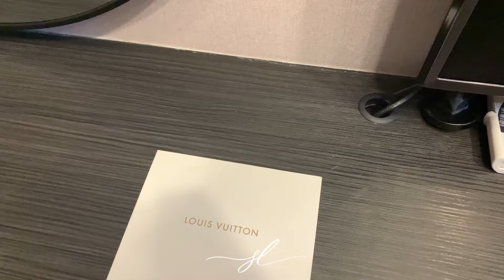31SQM EXTREME CONDO MAKEOVER! FINAL REVEAL & BTS MIDMODCABIN | 81 NEWPORT BLVD MANILA PHILIPPINES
Finally! I was able to compile some video clips from my phone during the construction and styling of MidmodCabin! This is not a vlog yet, it's difficult to do everything myself lol. This is just a follow up video from the 3D Animation I did few months back

𝐌𝐈𝐃𝐌𝐎𝐃 𝐂𝐀𝐁𝐈𝐍 • 𝐑𝐞𝐝𝐞𝐟𝐢𝐧𝐢𝐧𝐠 𝐘𝐨𝐮𝐫 𝐁𝐚𝐜𝐡𝐞𝐥𝐨𝐫’𝐬 𝐏𝐚𝐝
Forget all the clichès, we’re leaving the chesterfield sofa behind! This 31.30 sqm condo project takes the iconic elements of a classic mancave and the streamlined look of Mid-Century Modern. The bold outlines blends all built-in furniture pieces together. The Leather and microsuede fabrics balances the soft & hard textures of the space. The dark neutral color scheme complements the light coming from the floor to ceiling windows. Overall, the design has predominant wood and concrete elements but still exudes the luxurious feel.
Design concept & 3D Rendering by: Idr. Sharlene Lanzarrote, PIID
Project status: Finished
Location: 81 Newport Blvd